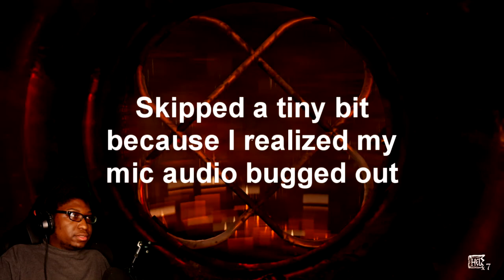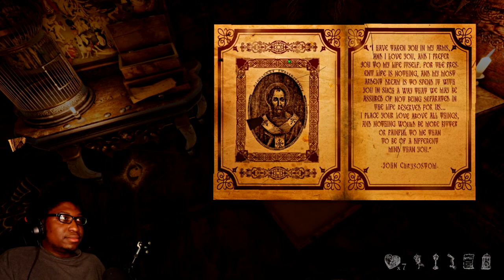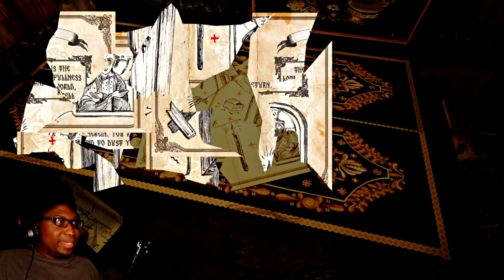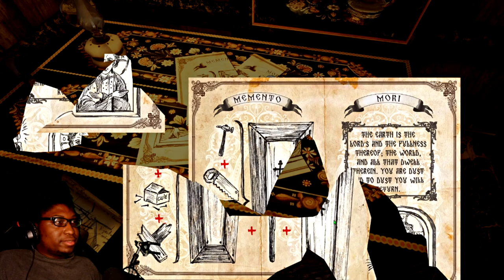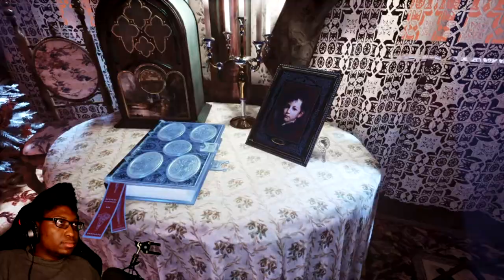Sooo Uhhh That Is An Ending [Gray Dawn - #5 Finale]